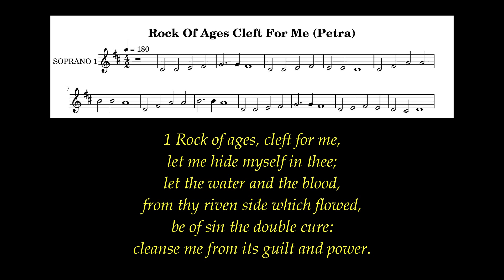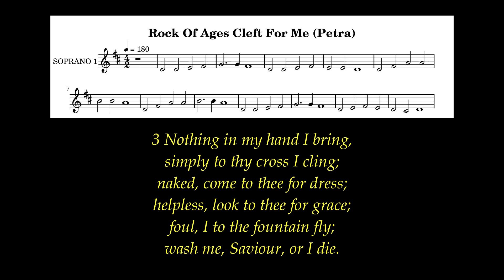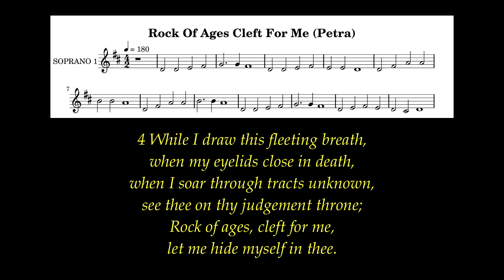Rock Of Ages Cleft For Me Lyrics (Petra) # Lent Hymns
They said to me, ‘Make us gods, who shall go before us; as for this Moses, the man who brought us up out of the land of Egypt, we do not know what has become of him.’     Exodus 32:23

Author: Augustus Toplady (1776)
Tune: Petra
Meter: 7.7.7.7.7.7